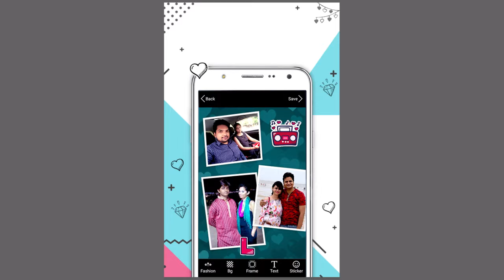PhotoGrid Mixer & Pic Collage Maker - Photo Editor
PhotoGrid Mixer & Pic Collage Maker - Photo Editing! this is for photography and Instagram lover,
It's packed with features like scrapbook, face filter, meme, Instagram story, text, vintage, grunge, overlay and we have the most wonderful stickers, filters, patterns, frames, backgrounds a create beautiful photos.